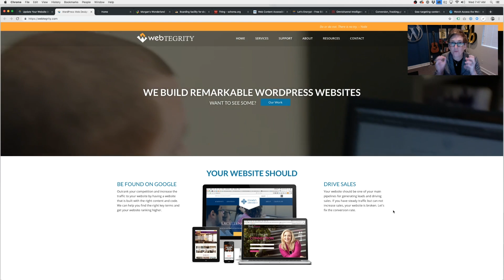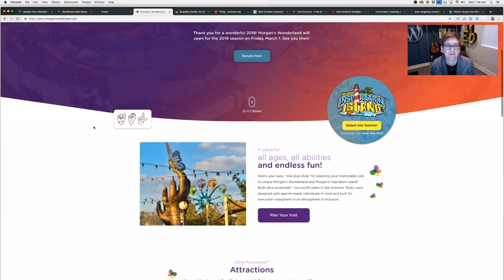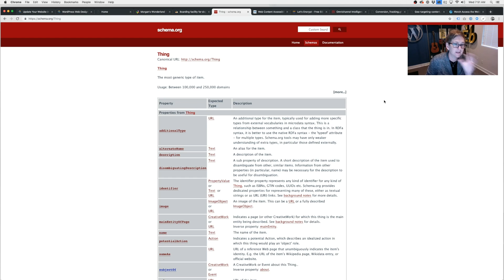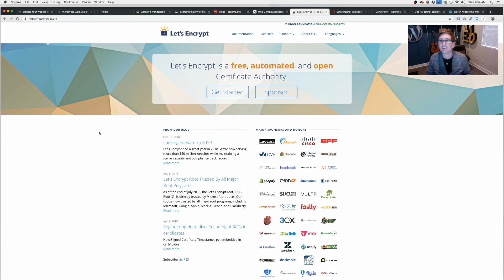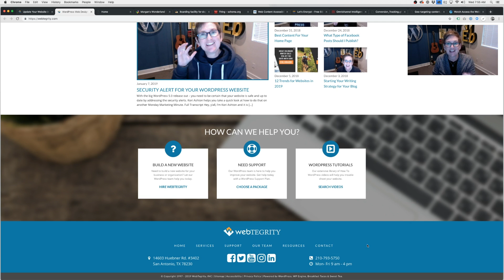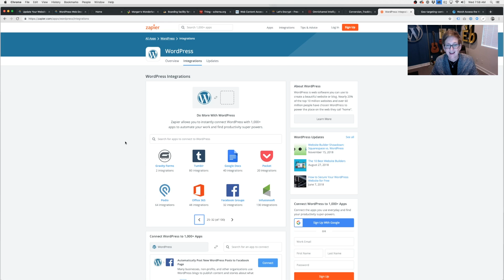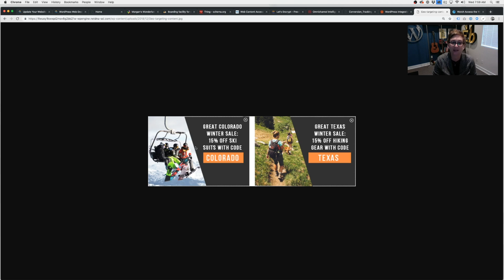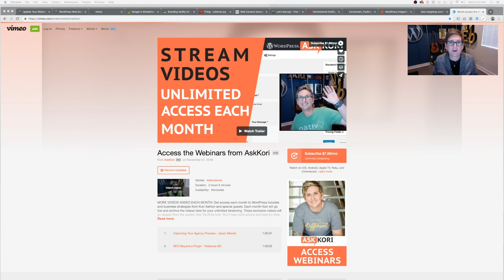👍12 New Trends for Your WordPress Website in 2019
What's in and what's out for websites in 2019? Kori Ashton shares 12 new trends for improving your WordPress website today!

9. Conversion Tracking - Check out
10. Automation - work smarter not harder
11. Geo Targeting Content
12. Vlog it Up!